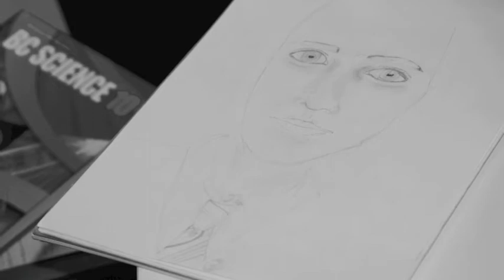Hermione Granger - Inspirational Leader by K.C.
Hermione Granger: Biography & Explanation
K.C.
Grade 10

Hermione Jean Granger was born on September 19th 1979, her world turned upside down at the bright young age of eleven (1991). She had been informed that she was a witch, and was accepted into Hogwarts School of Witchcraft and Wizardry. Unknowingly, on the train to Hogwarts, while trying to help one Neville Longbottom find his toad she met Ronald Weasley and the quite famous Harry Potter. Although she didn't know it then, those boys would become her best friends. From the moment Hermione took her first step inside Hogwarts she was fascinated with everything in it; the grounds, the classes, the history, even Peeves the poltergeist. She was placed into Gryffindor house with Ron and Harry, proudly at that. Hermione stuck with Harry and Ron through thick and thin. She helped her and her best friends discover the basilisk in the Chamber of Secrets, she helped save Harry and his godfather Sirius Black with her time turner, founded S.P.E.W. (Society for the Protection of Elfish Welfare), and was one of the founders of Dumbledore's Army. She was a "prize" in second task of the Tri-Wizards tournament in year four, was appointed a Prefect, and Head Girl as she was without a doubt the finest witch of her age. She participated in the Battle of the Department of Mysteries, The Battle of the Astronomy Tower, The Battle of the Seven Potters, and the Battle of Hogwarts. In her seventh year, she set out to find horcrux's with Harry and Ron. She also finalized her intimate relationship with Ron, finally; later on marrying the guy. Years later she was blessed with two wonderful children Hugo and Rose; also the godmother of Harry's children Albus, Lily and James.

Hermione is an Inspirational leader in the Harry Potter franchise to girls (and maybe even boys) around the world. Throughout the books and movies she is portrayed as extremely smart, brave, loyal, and trustworthy girl. She has a hard time breaking the rules, and has distinct opinions on right and wrong. To me she's an inspirational leader because she's not only brilliant with her studies, but she also has many qualities I like to think that I have. Hermione is easy to relate to, and stood with her best friend Harry until the bitter end. She is a leader because she was an activist of truth and justice; although sometimes people wouldn't believe her. She stood up to bullies and wrong doers such as Professor Umbridge, various Death Eaters, and her school bully Draco Malfoy along with his 'henchmen' Crabbe and Goyle. She fought in every fight she could, endured torture by Bellatrix Lestrange without revealing a secret, and carried a horcrux around her neck to protect it until they could find the right materials to destroy it. Hermione is one of my favourite characters and is an inspiration leader to me, personally. I look up to her. She is one of the most amazing characters I've ever read about. I've never really encountered a character so captivating in a series of books and I couldn't have more hope and fantasized belief that somewhere out there; she's real.